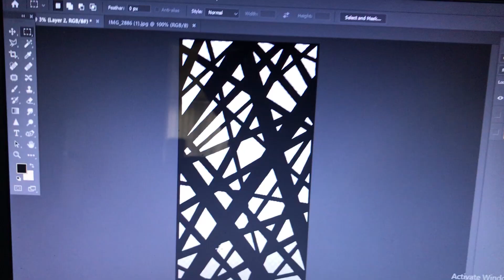WOODWORKING- How I made Mdf Jali Wall Partition wooden divider on CNC router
MDF cut on CNC machine,
Making wall partition for personal use and interior decoration.
Those are made of 10mm MDF sheets.